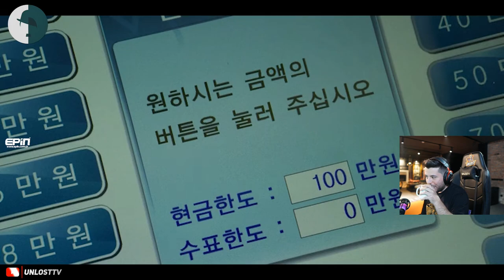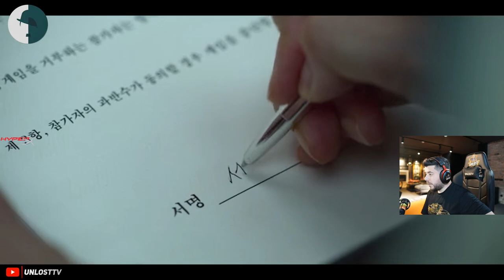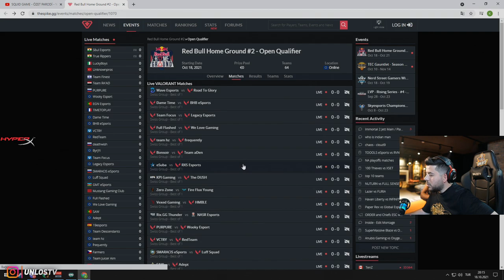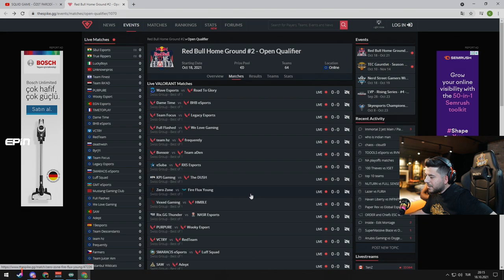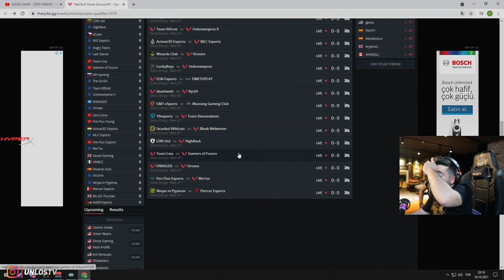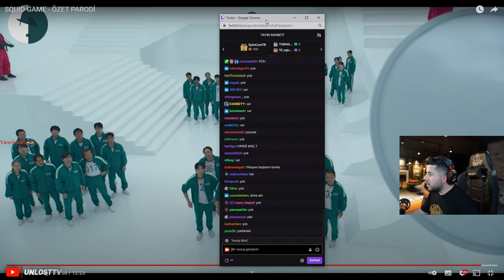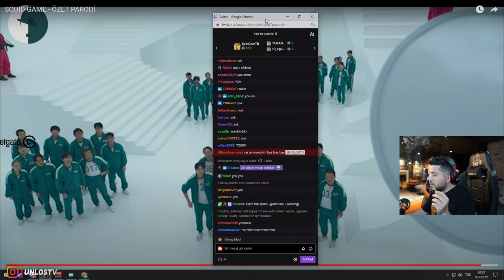UNLOST SQUİD GAME PARODİ İZLİYOR